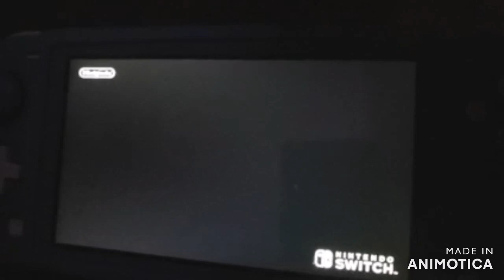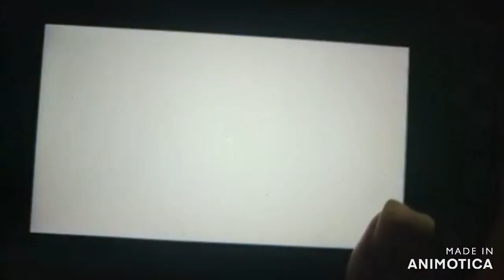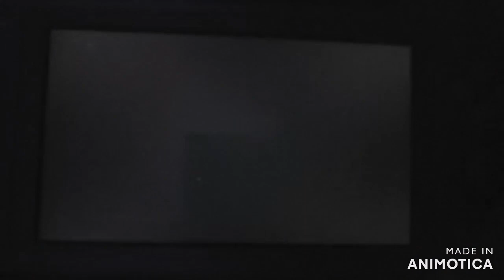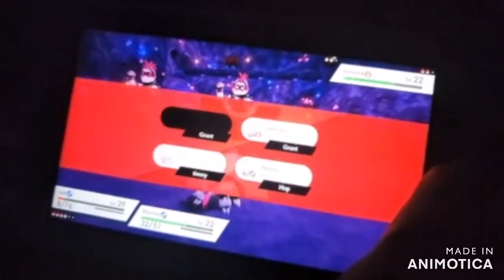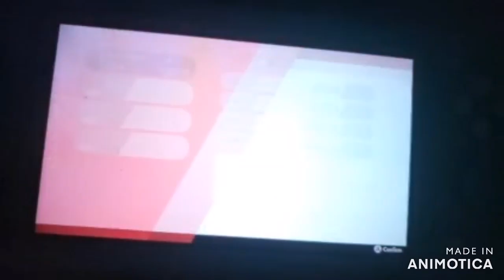pokemon sowrd part 8